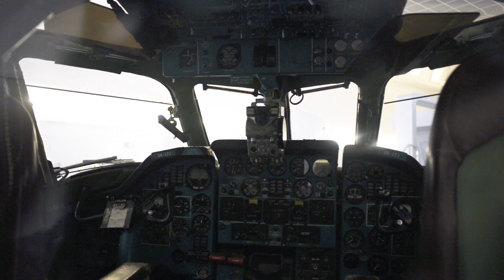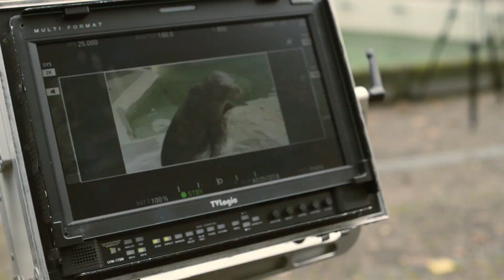Situační komedie - making of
Jak probíhaly přípravy a samotné natáčení našich situačních komedií? Byla to zábava, samosebou. Chcete vidět více? Podívejte se na

O Samosebou: Třídíme odpad a zajímáme se o věci kolem nás! Třídění odpadu je pro nás životní styl. Přinášíme vám aktuality ze světa třídění, recyklace, udržitelného životního stylu, hudby, umění, sportu a vůbec všeho, co se děje kolem nás.